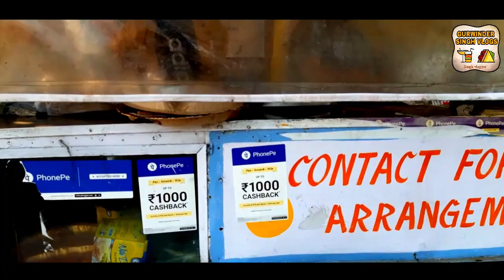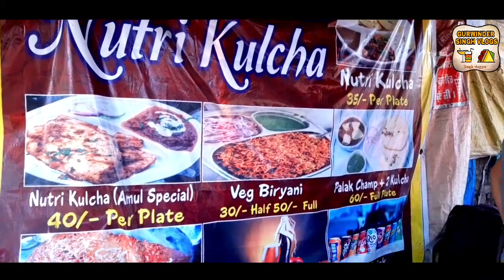Lazeez Nutri kulcha & Veg Bariyani at Har Rai Nutri kulcha | Jalandhar best street food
location:
Basti Sheikh Rd
Basti Sheikh Rd, Basti Nau, Ashok Nagar, Jalandhar, Punjab 144002